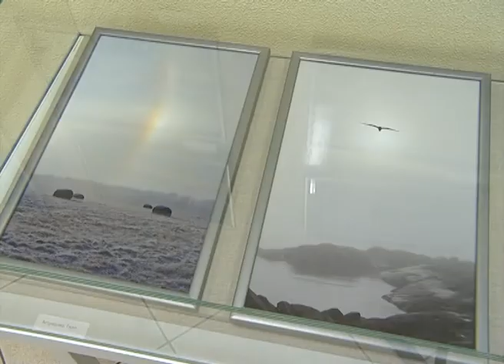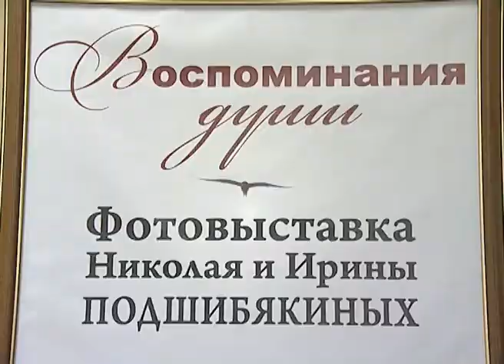Фотовыставка Ирины и Николая Подшибякиных «Воспоминания души»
Репортаж из центральной районной библиотеки, где в эти дни продолжает работать фотовыставка Ирины и Николая Подшибякиных «Воспоминания души»